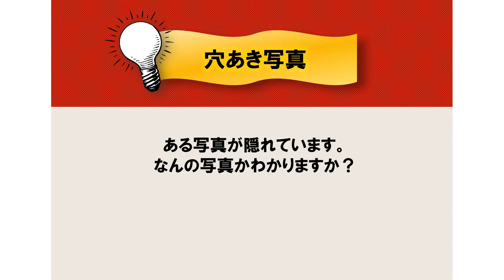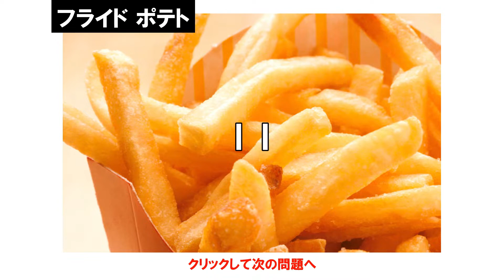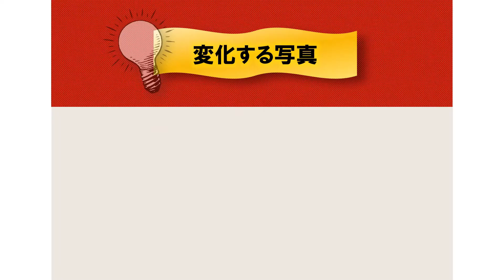LAST 第一回 早押し謎解き王決定戦 映像問題編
いつもの皆でなぞなぞや謎解きの早押し対決をしました！
第一回 早押し謎解き王 に輝くのは一体誰だ！？

出題者：ループ
回答者：黒いっしー、がなり、まーぼ、陽気な恋人、つばさ、じょん、